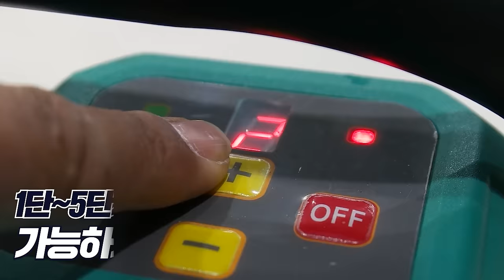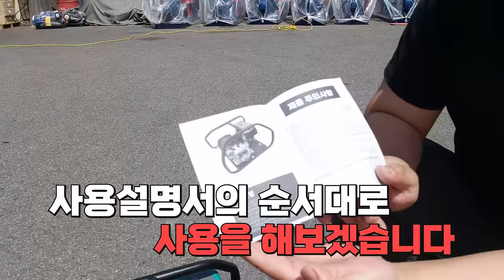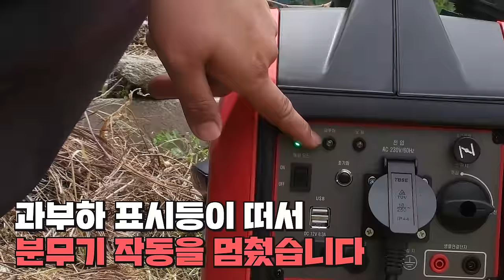기적이 일어났습니다?! 고압 동력분무기 이렇게 작고 가벼운데, 넘사벽 분사압까지~ 저전력으로 멀티탭 발전기 사용까지 가능하다?! 미라클 전기식 고압분무기 농약 살포기 살수기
구매링크

이번시간에는 정말 작고 가볍고 전기까지 적게먹는~

"미라클" 이라는 브랜드의 MC220V 모델의

전기식 고압동력분무기를 사용해보았는데요~ㅇ

정말이지, 최고였습니다~

일단 작고가볍고~저전력이라

2kw저소음 발전기에도 큰무리없이 작동이 (4단까지)잘되었습니다~

분사압도 기존 동력분무기 80a스펙에 거의 근접하는 정도였구요~

연속적으로 장시간 계속 사용을해도 열발생율이 제로에 가까웠습니다~

농약분무, 축사, 공사현장, 세차, 외벽청소 등 정말 다양하게 사용이 될것같았습니다

동력분무기에대해서 알아보고 계시는분들~ 그리고 지금 사용하는 동력분무기가

너무 크고 무거워서 알아보고계시는 분들께는 정말로 도움이되지않을까 생각이 듭니다,

추가로 115M호스 연장해서 사용하는 모습도 영상으로 올려놨습니다

요영상을 참고하시면 좋을거같습니다